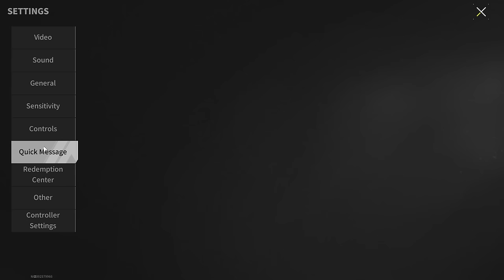Thermal imager - An advantage? Or Fear of Loss? - Lost Light